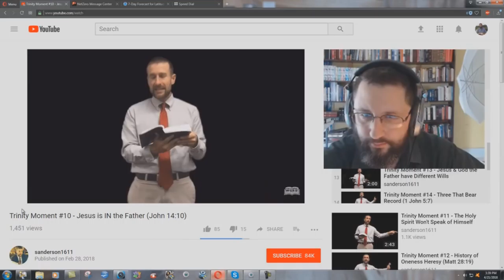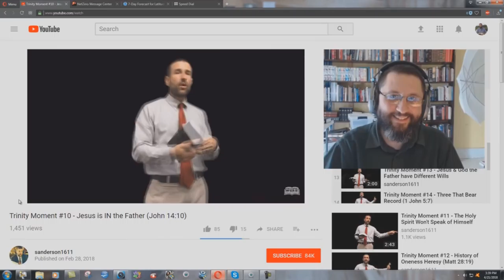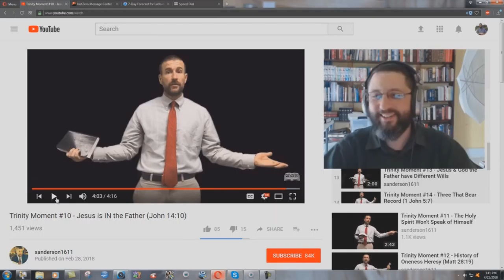24: The Trinity Exposed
Trinity TRIPLETS?